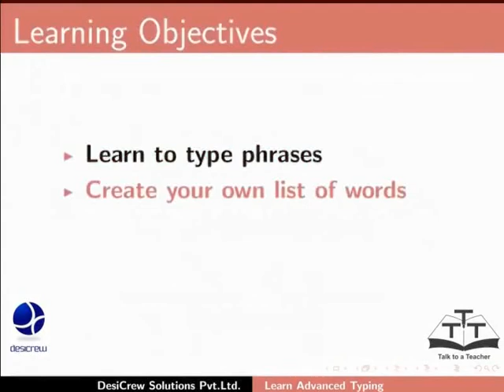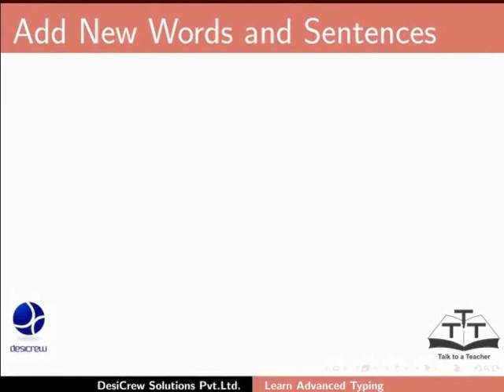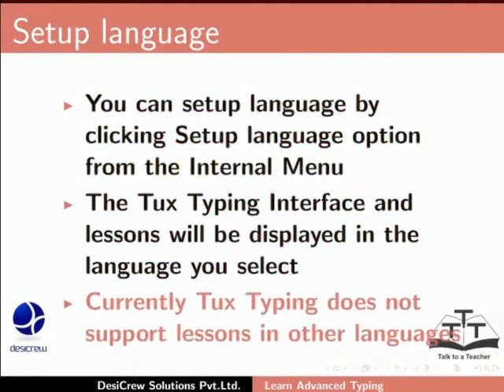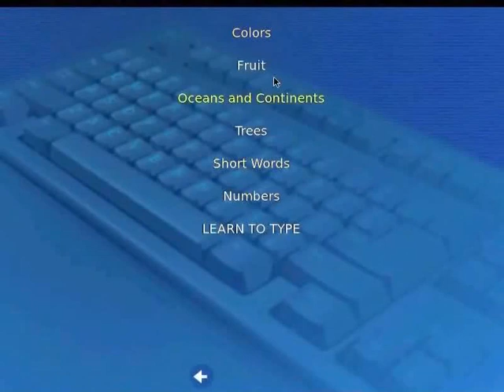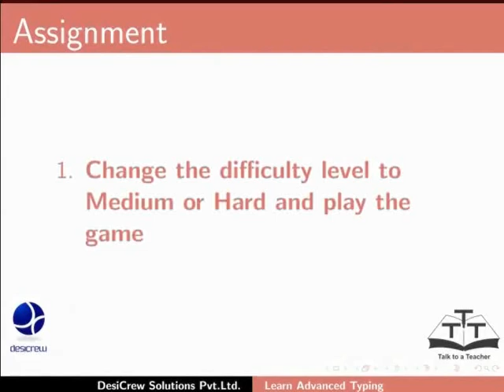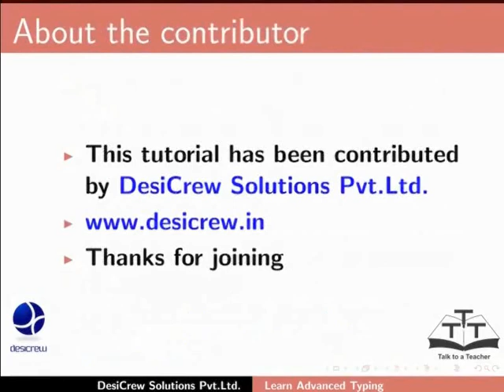Learn advanced typing - Sanskrit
advanced typing इत्यस्य अभ्यासः।
phrases इत्यस्य टङ्कनम्।
words इत्यस्य परिष्करणम्।
language इत्यस्य व्यवस्थापनम् अपि च टङ्कनक्रीडां मार्गदर्शनेन समं क्रीडनम्।